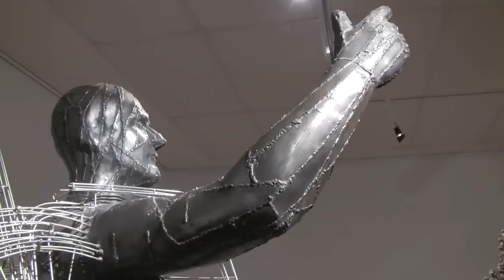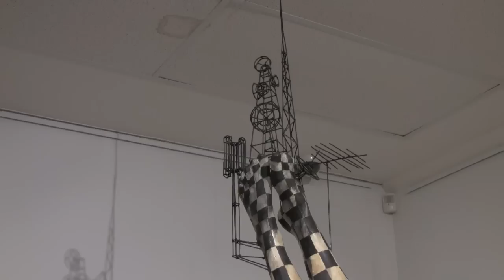An insight into the creative mind of artist Simon Gilby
Western Australian sculptor Simon Gilby visited the Mosman Art Gallery in May to install his exhibition The Syndicate. During his time there he spoke to curator Julie Petersen about the stories behind his life sized figures.